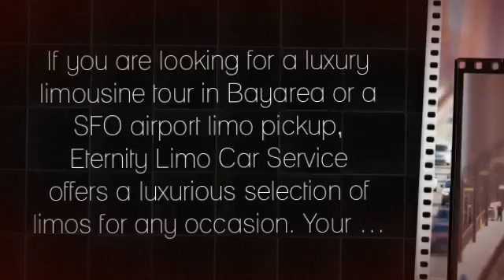Car Service in Berkeley (650)735-1819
If you are looking for a luxury limousine tour in Bayarea or a SFO airport limo pickup, Eternity Limo Car Service offers a luxurious selection of limos for any occasion.